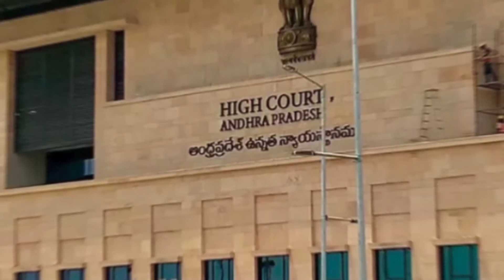శొంఠిని పెరుగన్నంలో కలుపుకుని తీసుకుంటే?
Medicine uses of the best dried ginger